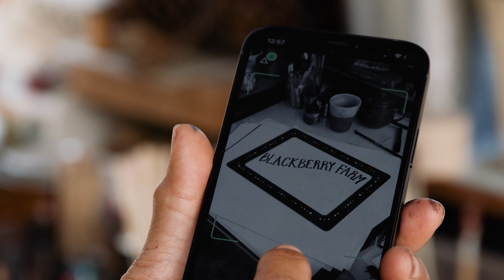Coming Soon: Trace by Shaper Tools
From Sketch to Vector in Minutes.

Trace provides a simple way to turn a hand-drawn sketch into a Scalable Vector Graphic (SVG) that is cut-ready and compatible with Shaper Origin, as well as other digital fabrication tools like laser cutters, vinyl cutters, CNC machines, and more.

Beginning June 22nd, you’ll be able to pre-order Trace on Kickstarter. Back the project early in order to receive the deepest discount on Trace. Be sure to sign up to get notified when we go live.